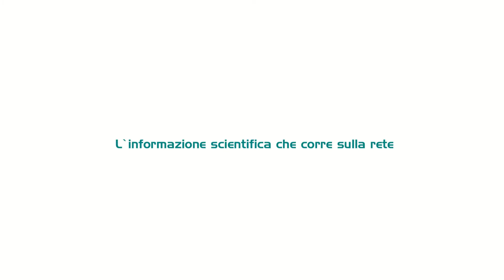Terapia a Onde d'Urto per Sindrome dolorosa miofasciale, intervista al dott. Bruno Corrado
A Medicalive Magazine il dott. Bruno Corrado, Specialista in Ortopedia e Traumatologia e Professore Aggregato di Medicina Fisica e Riabilitativa presso Università "Federico II" di Napoli, spiega quali sono i benefici prodotti dalla terapia a Onde d'Urto sui pazienti affetti da sindrome dolorosa miofasciale.
L'intervista è stata realizzata a Napoli nell'ambito del XIII Congresso della Sitod dedicato proprio alla terapia a onde d'urto. Presidente del Congresso il prof. Sergio Russo, presidente della SITOD la dott.ssa Angela Notarnicola.